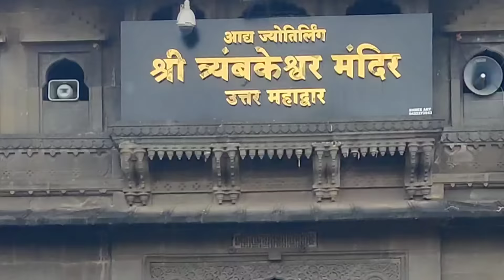गावाकडचा डॉन माऊली कॉमेडी फुल धमाल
गावाकडचा राहडा एक कॉमेडी
चैनल आहे हा व्हीडीयो फक्त मनोरंजन
म्हणुन बनवला आहे

गावाकडचा डॉन फुल कॉमेडी